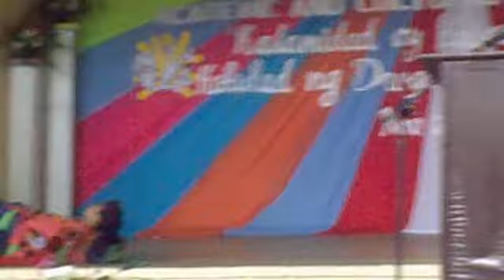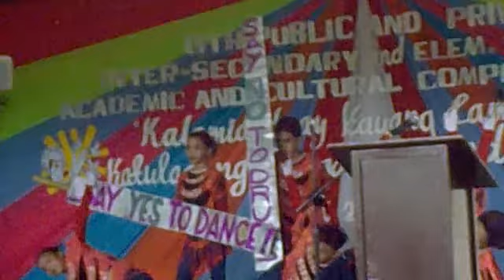MADAC 1st place Kiddie Corner School